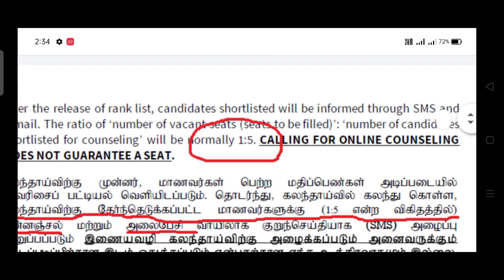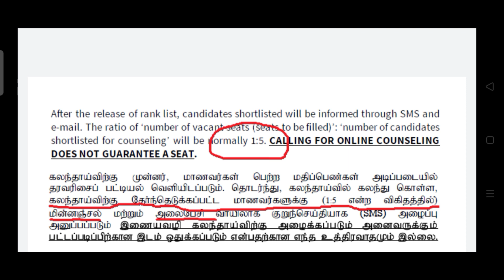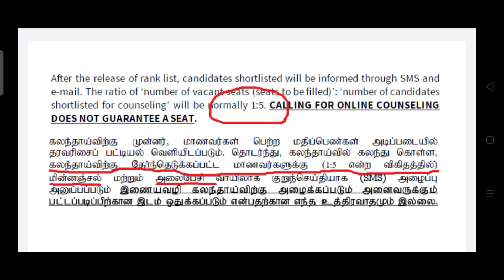TNAU Counseling 2021: In What Ratio (seat vs candidate) will be called for Online Counseling and CV?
KTVSchool Admission2021 TNAU Counseling 2021: In What Ratio (seat vs candidate) will be called for Online Counseling and CV?